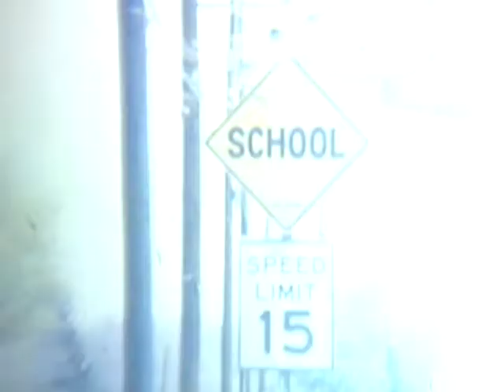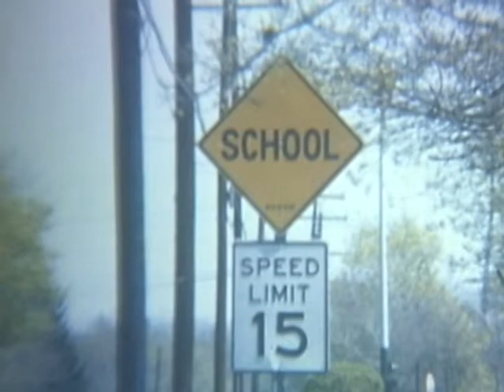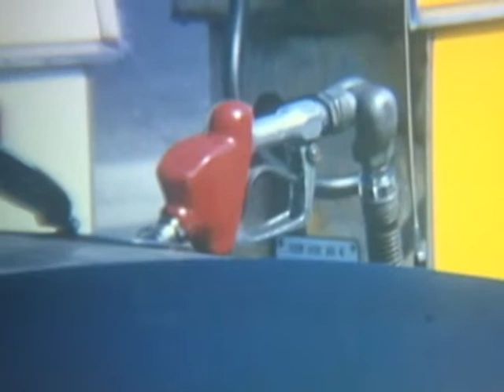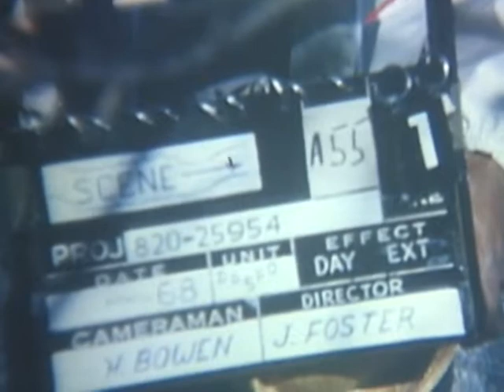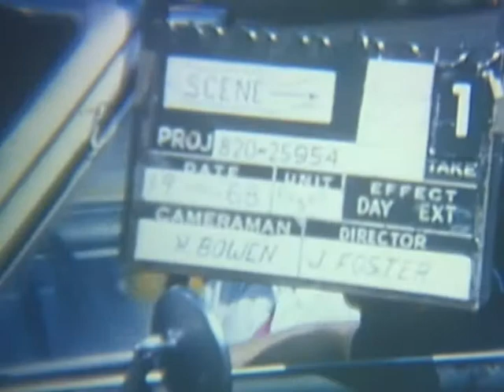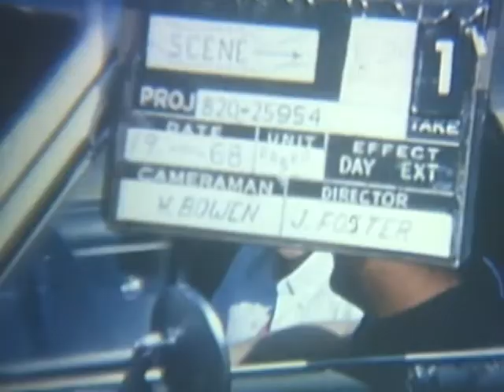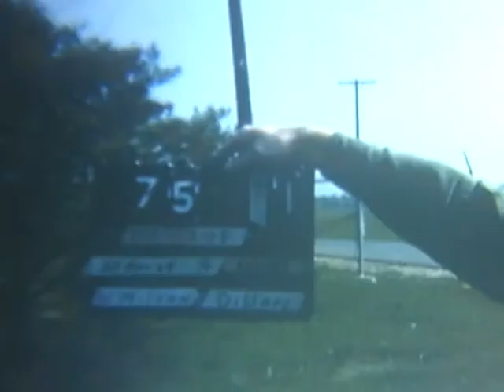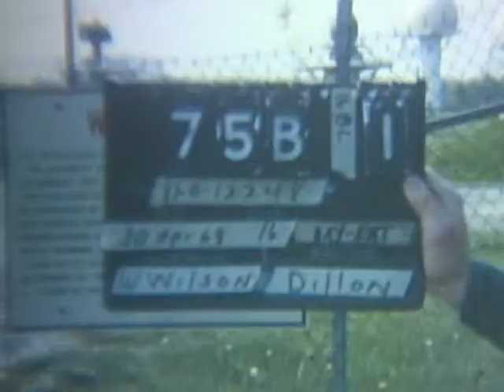SELECTED SCENES FROM "CIVIL DISTURBANCES"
SELECTED SCENES FROM "CIVIL DISTURBANCES" - DVD Copied by John T. Williams - National Archives and Records Administration 1968 - ARC Identifier 32300 / Local Identifier 111-LC-53738 -  Department of Defense. Department of the Army. Office of the Deputy Chief of Staff for Operations. U.S. Army Audiovisual Center. (ca. 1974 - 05/15/1984). Silent. Summary: 450': HS, policeman directs traffic. Several women with baby carriages carrying protest signs block street. Nassau County policeman pulls up and talks to women. Women disperse. Attendant services car in gas station. HS, woman block intersection, carrying signs demanding traffic light. HS, gas station. SELECTED SCENES FROM "OFFICER WITH A WARRANT".: Ft Meade, Maryland: 04/1968: Approx. 250': Establishing shot of Nike Hercules missile site. Missiles raised to upright position. MS, three missiles in upright position. Guard at gate to missile site checks pass of soldier before allowing him to drive in. LS, Nike Hercules radar complex. MS, radar screens turning. Int, radar van, soldiers operate radar consoles.